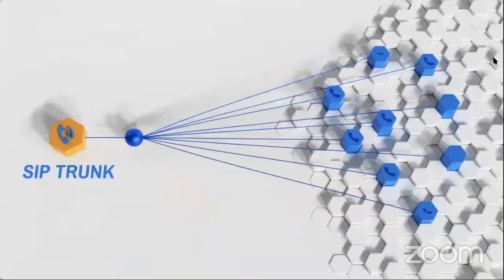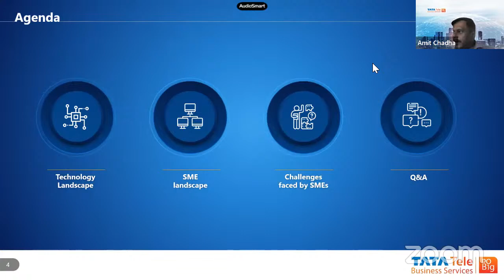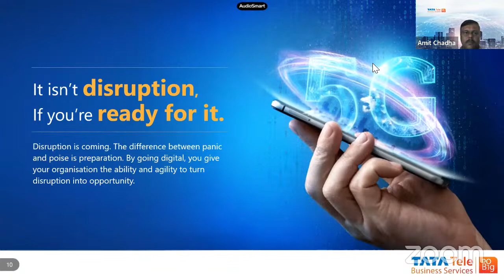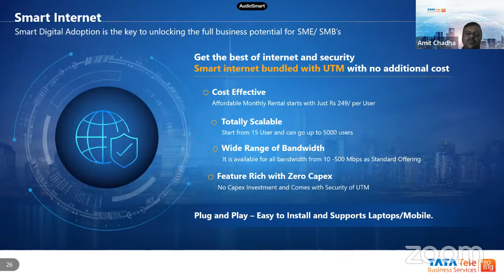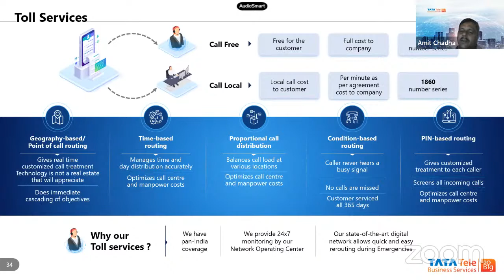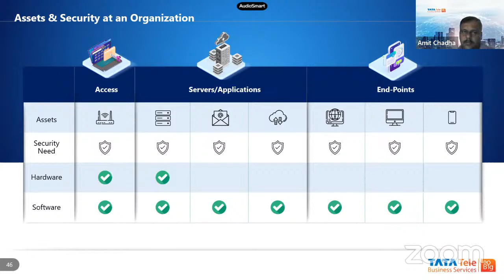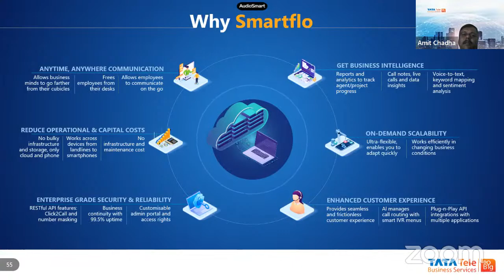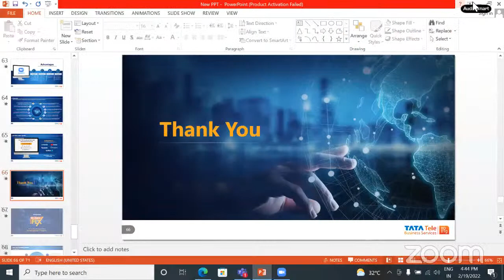Achieving Business Resilience with Technology